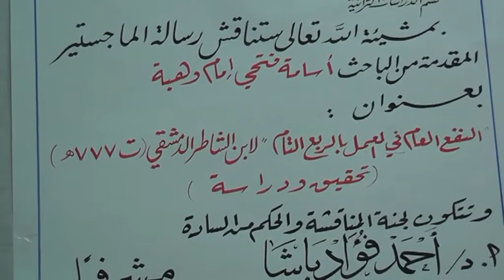Master Thesis Ibn al-shatir رسالة ماجستير " النفع العام في العمل بالرُّبع التام " ...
مناقشة رسالة ماجستير بعنوان " النفع العام في العمل بالربع التام" لابن الشاطر الدمشقي (ت 777 هـ).
والرسالة في تحقيق ودراسة نص من النصوص الفلكية ، لواحد من أهم علماء الفلك العرب المسلمين ومن أهم الفلكيين عبر العصور وهو ابن الشاطر الدمشقي.

الرسالة معنية بدراسة علم الفلك والآلات الفلكية في عصور المماليك وتقوم بالتركيز على آلة فلكية ابتكرها ابن الشاطر ليستغني بها عن كافة الآلات الفلكية في عصره ز

الرسالة للباحث / أسامة فتحي إمام

المشرف أد/ أحمد فؤاد باشا
( الأستاذ المتفرغ بقسم الفيزياء كلية العلوم ، جامعة القاهرة ، والعميد الأسبق للكلية ، ونائب رئيس الجامعة الأسبق لشؤون خدمة المجتمع والبيئة )

المناقشون :
أ.د/ عبد الشافي فهمي عبادة
( الأستاذ المتفرغ بقسم الرياضيات بكلية العلوم جامعة الأزهر، ورئيس القسم السابق ، والحاصل على جائزة الدولة في العلوم )

أ.د/ مصطفى لبيب عبد الغني
( أستاذ الفلسفة وتاريخ العلوم بكلية الآداب جامعة القاهرة)

معهد البحوث والدراسات العربية